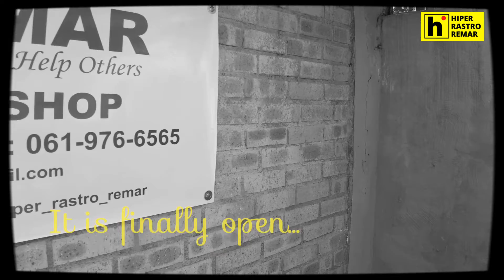Charity Shop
Our new Charity Shop is finally open in 21 Edgecombe Road, The Hill, South of Johannesburg. Pay us a visit as we have clothing, crockery, furniture, shoes, books and much more.